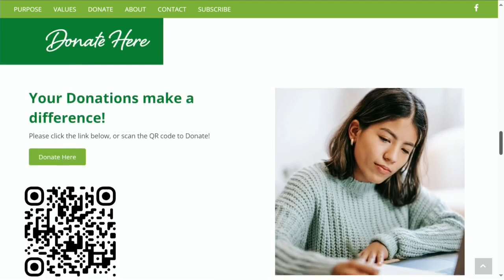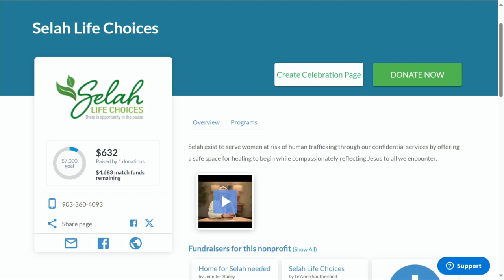2024 East Texas Giving Day: Selah Life Choices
2024 East Texas Giving Day: Selah Life Choices